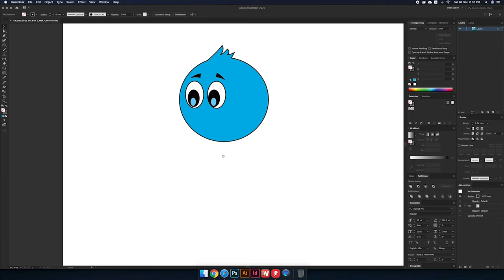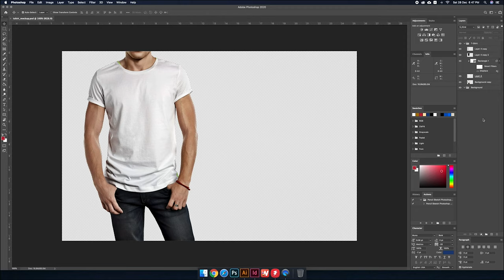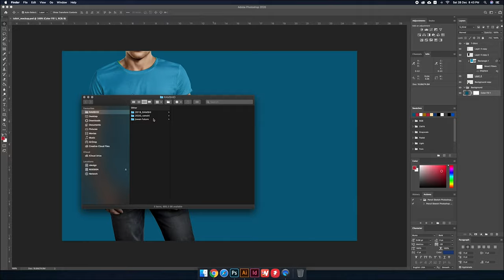Adobe Illustrator & Photoshop Charector design & tshirt design - #12